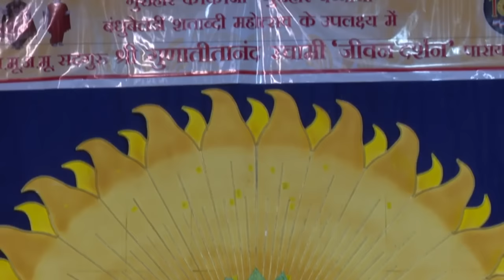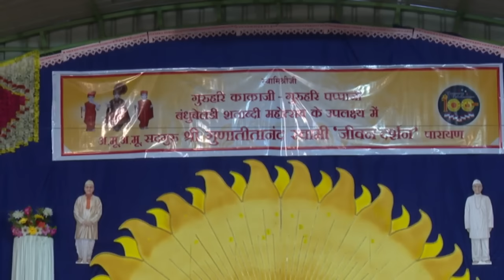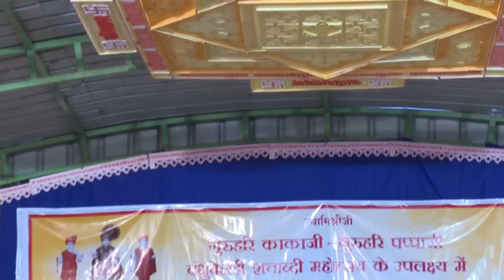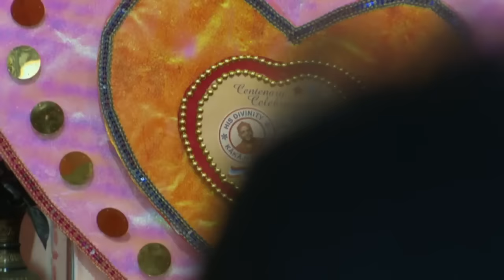P P Vashi Bhai 63rd Birthday Celebration Sabha